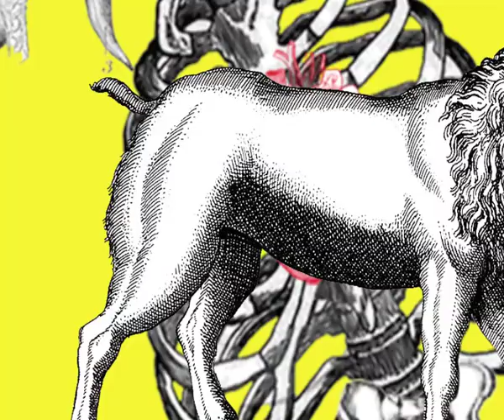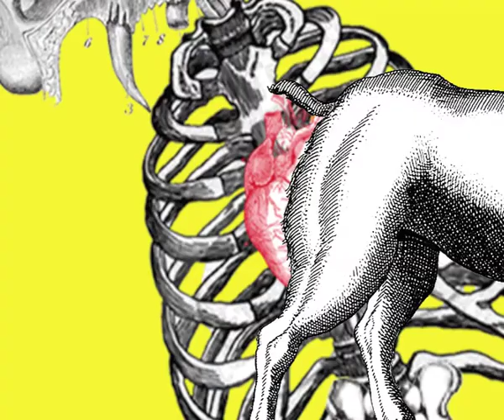blem skweez you / Sonja Neverstop